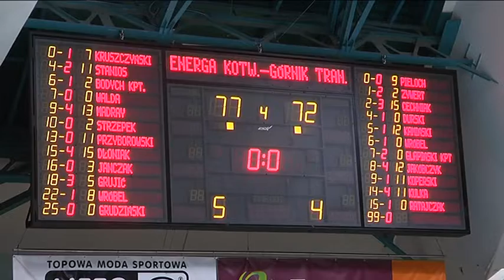SPORT 10 02 2020